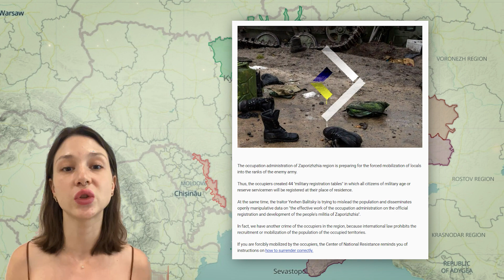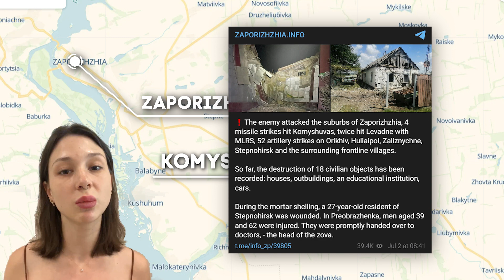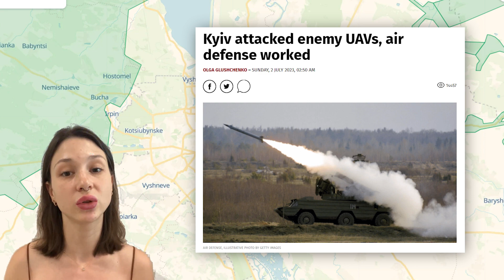Update from Ukraine | UKRAINE is once again BEING SHELLED | 02.07.2023